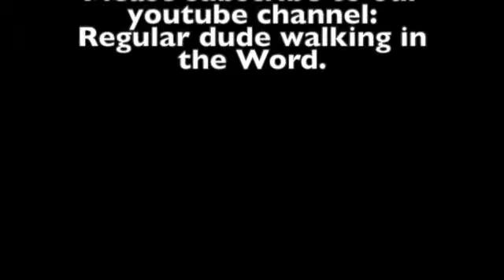Episode 5 2nd Thessalonians.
The Antichrist. Part 2.
2nd Thessalonians 2:1-4.

Join us today as we continue our discussion about the book of 2nd Thessalonians   Some of the information in this episode comes from the commentary from J. Vernon McGee and also notes from Chuck Smith. I also like to use resources from David Guzik, Ray Stedman. Skip Heitzig and Henry Morris in my studies.  A final commentary I have been using and really like is "The Bible for Everyone" by N.T. Wright. This episode was filmed on location in Sarasota, Florida. Feel free to watch any of our other videos on you-tube going through the book of  Genesis, Exodus, Leviticus, Numbers, Deuteronomy, Galatians, Ephesians, Philippians,  Colossians, 1st Thessalonians, Esther, Matthew, Titus, Judges, Jonah, Ruth, Mark, 15 prophecies of the birth of Jesus, Christmas week, Passion Week, Blessings from hurricane Ian, and also Psalm 23.